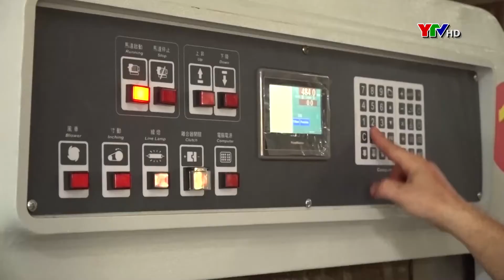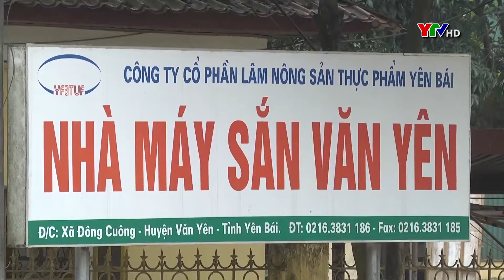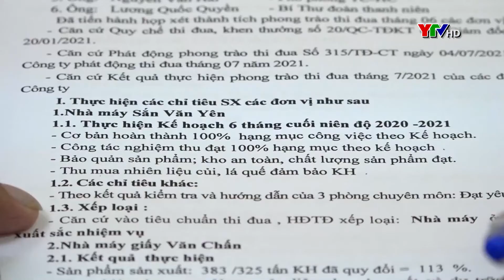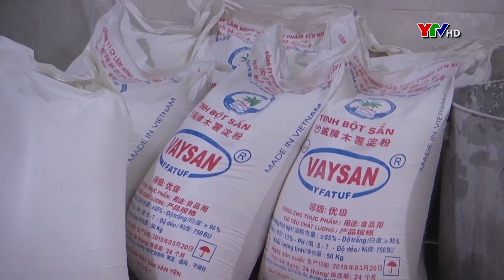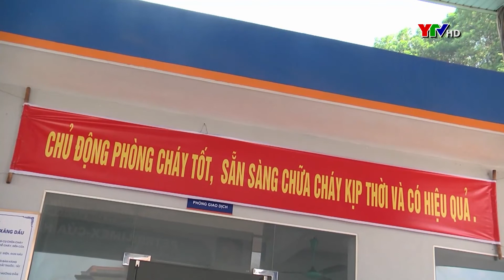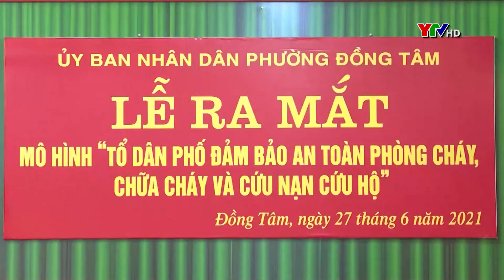Chương trình thời sự tối ngày 4 10 2021